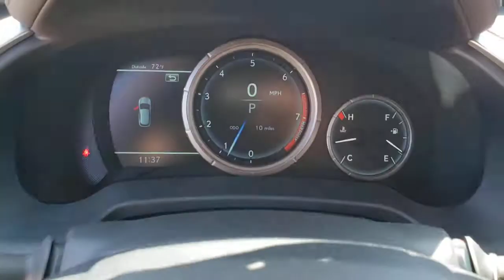2021 LEXUS RX Las Vegas, NV, Henderson, NV, St. George, UT, Phoenix, AZ, Bakersfield, CA 0H210529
SILVER New 2021 LEXUS RX available in Las Vegas, Nevada at Lexus of Henderson. Servicing the Henderson NV, St. George UT, Phoenix AZ, Bakersfield, CA area
2021 LEXUS RX RX 350 F SPORT APPEARANCE - Stock#: 0H210529 - VIN#: 2T2SZMDA2MC288023

Side Impact Beams,Lexus Safety System+ and Rear Cross Traffic Alert (RCTA),Low Tire Pressure Warning,Dual Stage Driver And Passenger Front Airbags,Curtain 1st And 2nd Row Airbags,Airbag Occupancy Sensor,Rear Child Safety Locks,First Aid Kit,Outboard Front Lap And Shoulder Safety Belts -inc: Rear Center 3 Point, Height Adjusters and Pretensioners,8-Way Driver Seat,8-Way Passenger Seat,40-20-40 Folding Bench Front Facing Manual Reclining Fold Forward Seatback Rear Seat w/Manual Fore/Aft,Power Tilt/Telescoping Steering Column,Mobile Hotspot Internet Access,Front Cupholder,Rear Cupholder,Compass,Valet Function,HomeLink Garage Door Transmitter,Cruise Control w/Steering Wheel Controls,Distance Pacing w/Traffic Stop-Go,Dual Zone Front Automatic Air Conditioning,HVAC -inc: Underseat Ducts and Console Ducts,Illuminated Locking Glove Box,Driver Foot Rest,Full Cloth Headliner,Leatherette Door Trim Insert,Leather/Metal-Look Gear Shifter Material,Interior Trim -inc: Metal-Look Instrument Panel Insert, Aluminum Door Panel Insert, Aluminum Console Insert and Chrome/Metal-Look Interior Accents,Day-Night Auto-Dimming Rearview Mirror,Driver And Passenger Visor Vanity Mirrors w/Driver And Passenger Illumination,Full Floor Console w/Covered Storage, Mini Overhead Console w/Storage and 3 12V DC Power Outlets,Front And Rear Map Lights,Fade-To-Off Interior Lighting,Full Carpet Floor Covering -inc: Carpet Front And Rear Floor Mats,Carpet Floor Trim and Carpet Trunk Lid/Rear Cargo Door Trim,Trunk/Hatch Auto-Latch,Cargo Area Concealed Storage,Roll-Up Cargo Cover,Cargo Space Lights,Tracker System,Memory Settings -inc: Driver Seat, Door Mirrors and Steering Wheel,Driver / Passenger And Rear Door Bins,Delayed Accessory Power,Redundant Digital Speedometer,Outside Temp Gauge,Digital/Analog Appearance,Manual Anti-Whiplash Adjustable Front Head Restraints and Manual Adjustable Rear Head Restraints,2 Seatback Storage Pockets,Front Center Armrest and Rear Center Armrest w/Storage,Perimeter Alarm,Engi